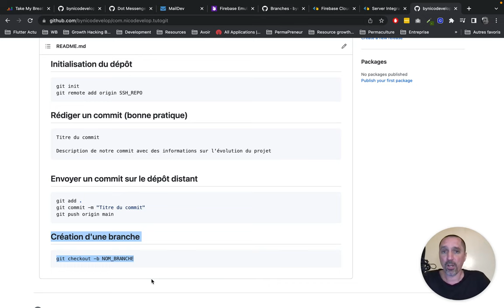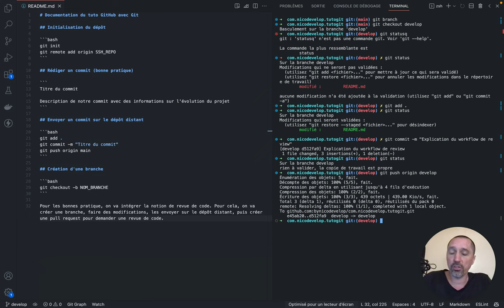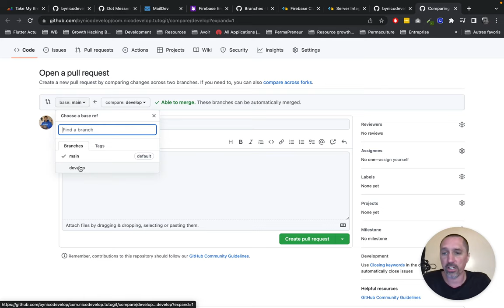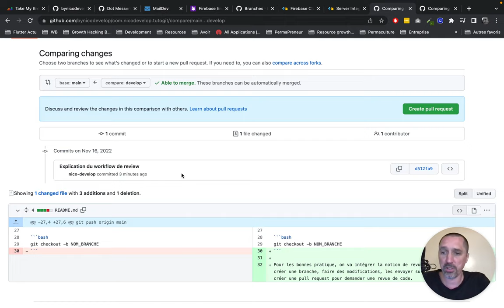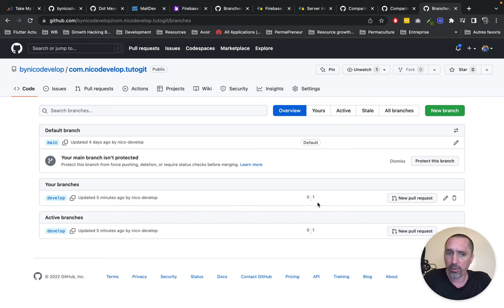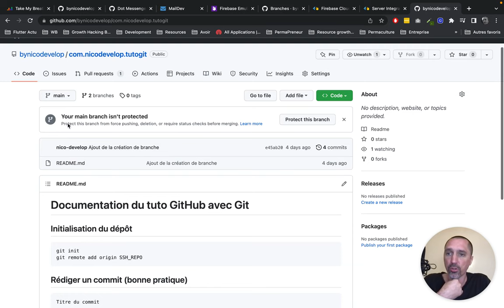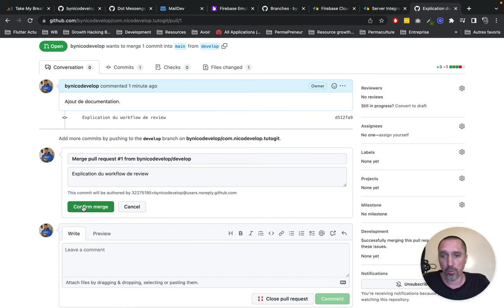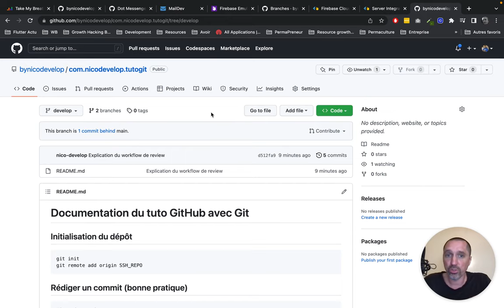Pull request avec Github